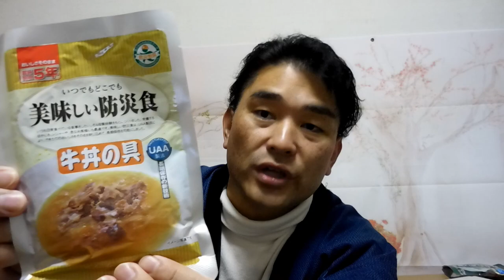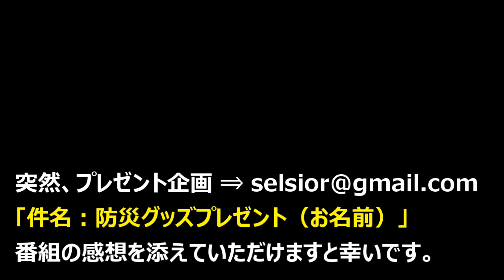【YOUTUBE部】宇宙のパワー：いくこさん＋西粟倉村の山根さん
40歳からYOUTUBEを始めました。
４６歳で憧れのトランザム・ナイト2000仕様を購入できました。
40歳⇔23歳：年の差結婚できました！
ありがたや、ありがたや。
47都道府県視聴者様に会いに行く旅も実現。
2019年10月は初めての息子をわが人生に向かえます。

2018年版/速稼塾にご参加のみなさまへお知らせ。